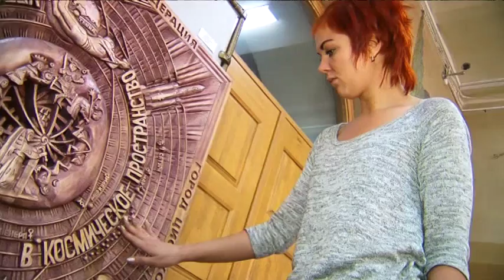Благовещенцам предлагают посмотреть на "космическое" панно